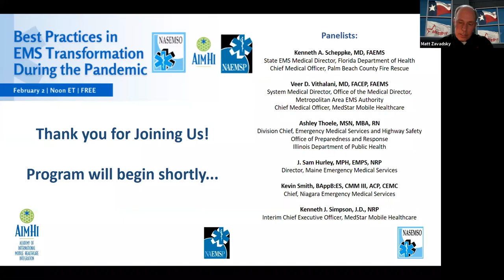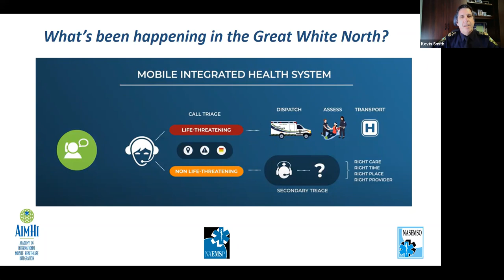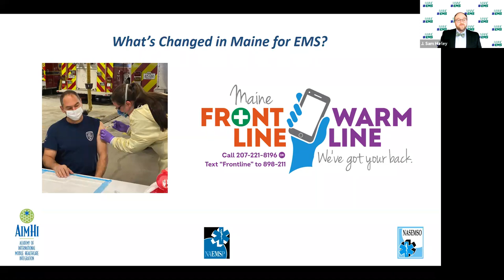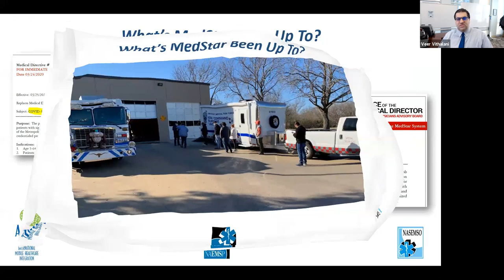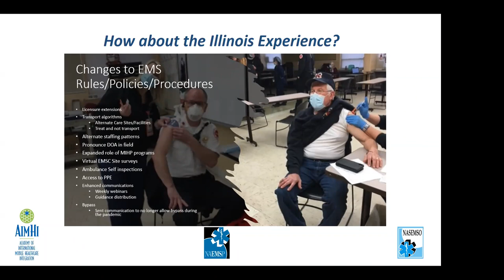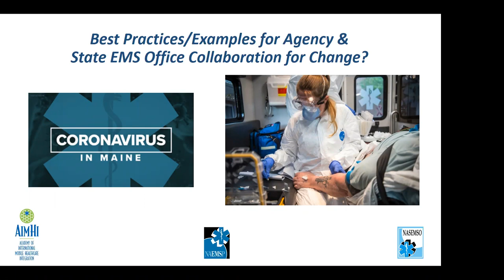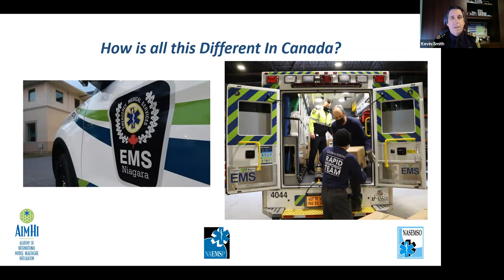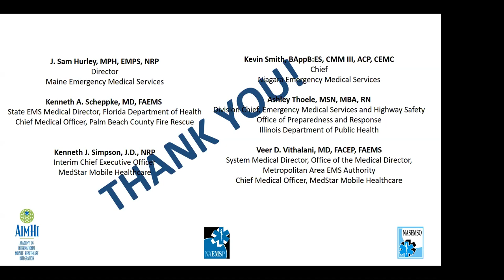Best Practices in EMS Transformation During the Pandemic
Co-Hosted by NASEMSO, NAEMSP, and AIMHI

Many EMS agencies have dramatically transformed their clinical and operational and approach for care delivery, as well as enhancing their role in the community, in response to the COVID-19 pandemic. EMS regulators have had to navigate the regulatory environment to change rules that facilitate the changes necessary for EMS agencies to effectively serve their communities. Implementing transformational change requires strong clinical leadership, responsive operational acumen, and in many cases, changes in the regulatory environment. Successful transformation takes close collaboration with medical direction, operations and regulatory oversight.

Join panelists from the Academy of International Mobile Healthcare Integration, the National Association of EMS Physicians, and the National Association of State EMS Officials as they highlight examples and best practices for navigating the clinical, operational and regulatory maze to facilitate transforming the role of EMS.

Speakers
Kenneth A. Scheppke, MD, FAEMS
EMS Medical Director, State of Florida
Medical Director, Palm Beach County Fire Rescue

Veer D. Vithalani, MD, FACEP, FAEMS
System Medical Director, Office of the Medical Director,
Metropolitan Area EMS Authority
Chief Medical Officer, MedStar Mobile Healthcare

Ashley Thoele, MSN, MBA, RN
Division Chief, Emergency Medical Services and Highway Safety
Office of Preparedness and Response
Illinois Department of Public Health

J. Sam Hurley, MPH, EMPS, NRP
Director, Maine Emergency Medical Services

Kevin Smith, BAppB:ES, CMM III, ACP, CEMC (Invited)
Chief, Niagara Emergency Medical Services

Kenneth J. Simpson, J.D., NRP
Interim Chief Executive Officer, MedStar Mobile Healthcare

Moderator
Matt Zavadsky, MS-HSA, NREMT
Chief Transformation Officer, Medstar Mobile Healthcare
Immediate Past President, NAEMT
Education Chair, AIMHI